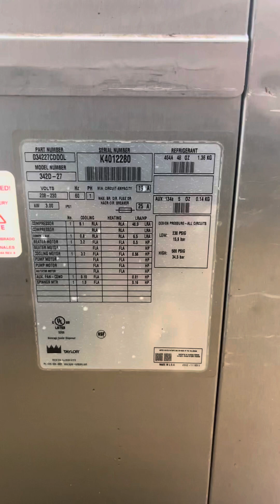K4012280 Single Phase Air Cooled 342D Taylor